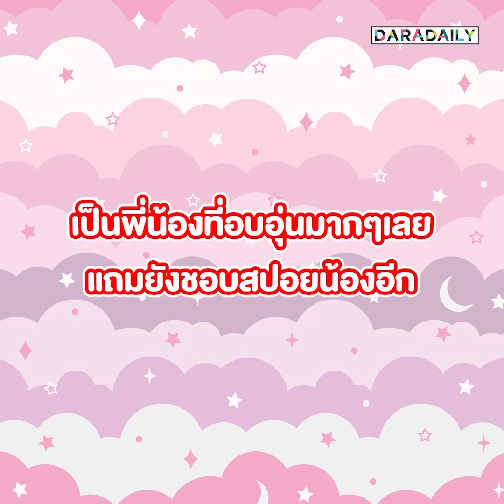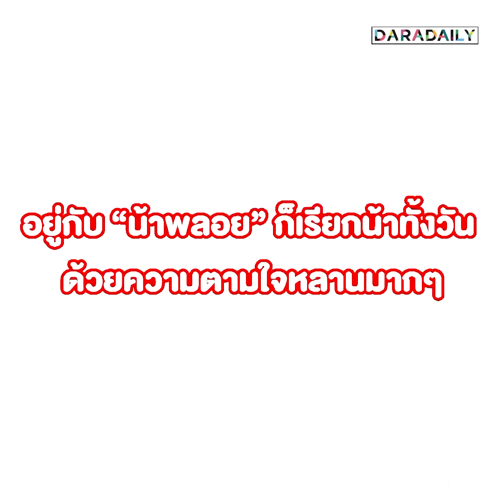เบบี๋อยู่ไหน? “น้องเกล” พูดชัดจ้ำม่ำน่าฟัด โมเมนต์น่ารักนั่งตัก “พี่สาย”